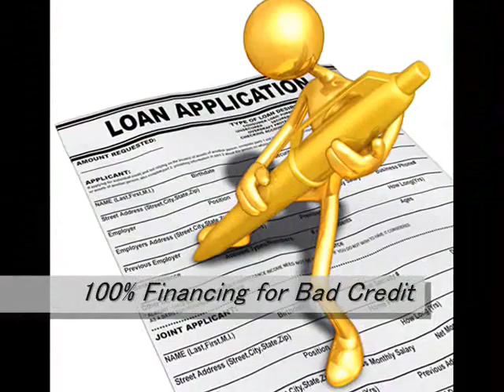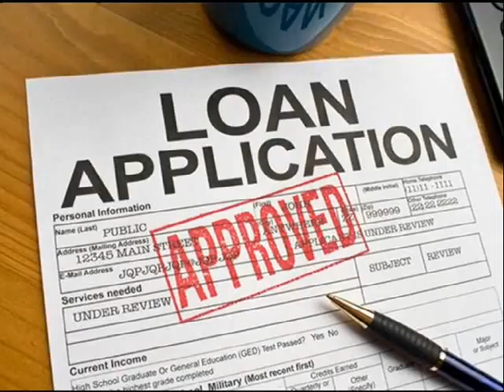20 Year Fixed Home Loans Gainsville 866 362 1168